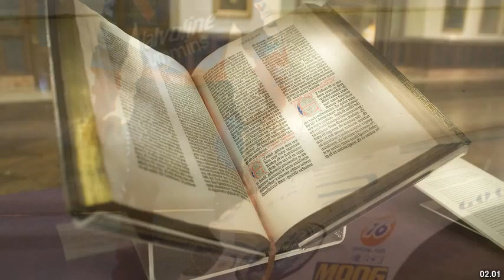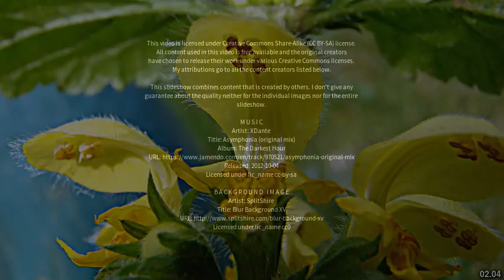Best places to visit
Best places to visit - Gunderman (Australia) Best places to visit - Slideshows from all over the world - City trips, nature pictures, etc.